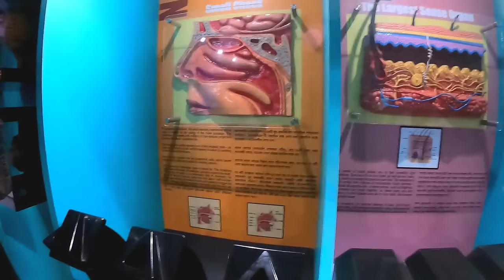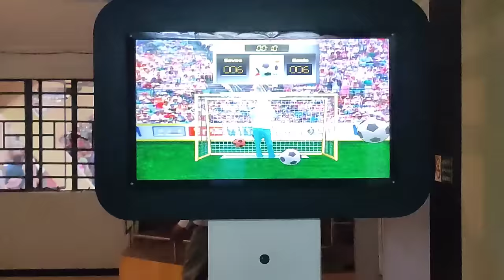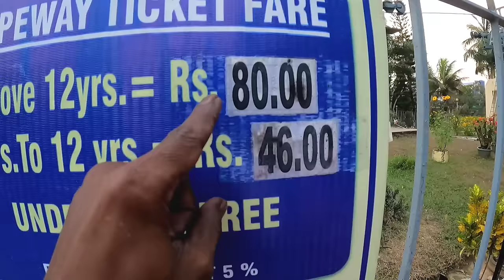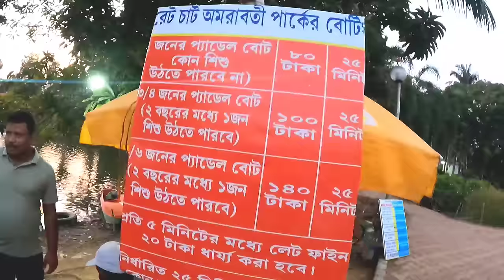Digha Tour | দীঘা এই জায়গাগুলো ঘুরে দেখুন | Dheusagar Park | Amarabati Park | Science Centre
Digha Tour | Digha Dheusagar Park | Digha Amarabati Park | Digha Science Center | Digha Tourist Spot
Digha tour 2023, digha tour plan 2023, digha tour guide, digha tourist spot
digha dheusagar park ticket price rs 10
Opening & Closing time 10 am to 9 pm
toy train fare 10, boating 50, cycling 50

digha amarabati park ticket price rs 10
opening & closing time 10 am to 7 pm
digha amarabati park rope way ticket price adult rs 80, 3-12 years rs 46, below 3 years no ticket
digha amarabati park boating price 100 for 4 person

digha science center science park science city ticket price rs 30
different charges for 3d show and others
দীঘা ঢেউসাগর পার্ক, দীঘা অমরাবতী পার্ক, দীঘা বিজ্ঞান কেন্দ্র সমস্ত তথ্য রয়েছে এই ভিডিও তে